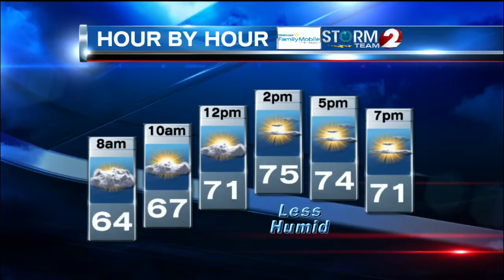2 NEWS at 6pm Weather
Thunderstorms tonight but back to nice weather on Thursday